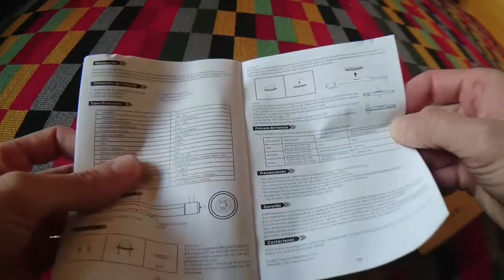Chollo review Luz de pared con sensor de movimiento Kealive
►►► Compra este producto

Tres Modos: Cuenta con 3 modos de ajuste Encendido / Apagado / Auto. En el modo de encendido, la lámpara se puede mantener 14 horas de iluminación continua; en el modo automático, la lámpara detectará automáticamente el cuerpo humano, la iluminación tendrá una duración de 15 sugundos duspués de salir el cuerpo humano, y luego se apagará automáticamente.
Sensor de Infrarrojos PIR: Rango de detección 100%, la distancia de detección de 3 metros. La tecnología de sensores de detección infrarroja térmica humana avanzada, cuenta con características tales como la alta sensibilidad, anti-interferencias, sin ruido, reacción rápida, distancia de detección amplia.
Fácil de Instalar: Se puede fijar la base de lámpara mediante tornillos o adhesivo de doble cara, pues la base y la lámpara se absorberán a travéz del imán. Instalación inalámbrica, diseño de imán, por lo que será más fácil reemplazar la batería.
Aplicación Amplia: Puerta, ático, cuarto oscuro, sótano, garaje, bodega, cueva, armario, amario de cocina, aparador, estante, caja de seguridad, tiendas de campaña, maletero del coche, tronco.
Ahorro de Energía: Fuente de luz LED, ahorro de energía, contribuye a la protección del medio ambiente. 3 pilas AA, la vida útil de hasta 25,000 horas, cómodo y duradero, se puede usar a largo plazo.